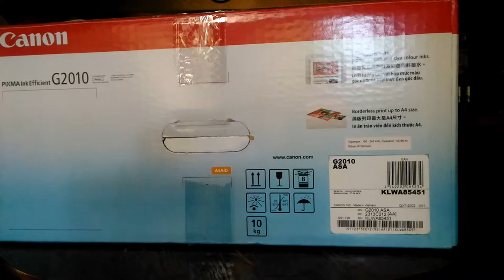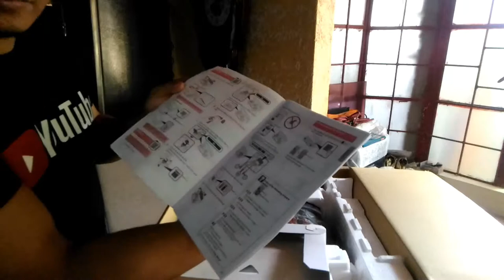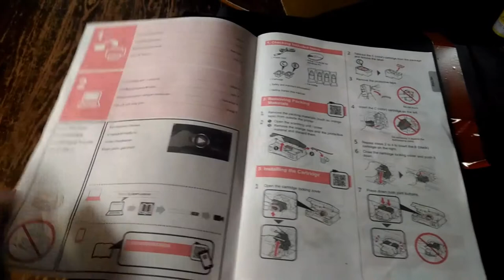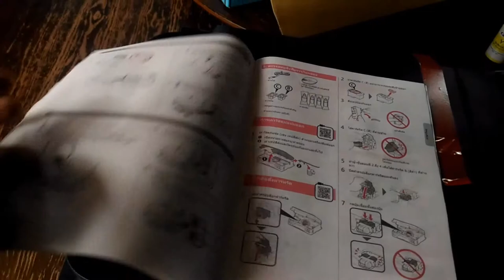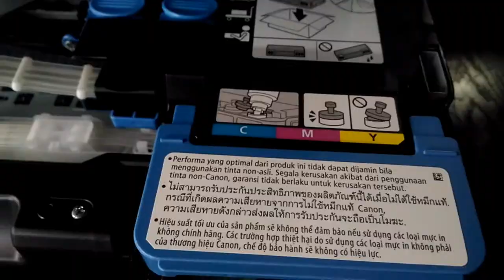UNBOXING Canon Pixma G2010 Series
Thanks and Godbless mga Pinoy